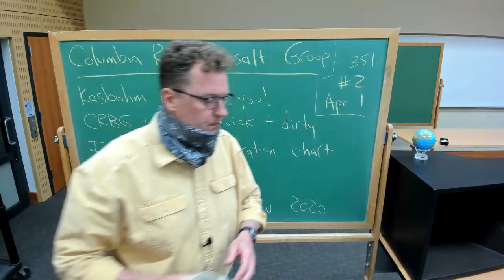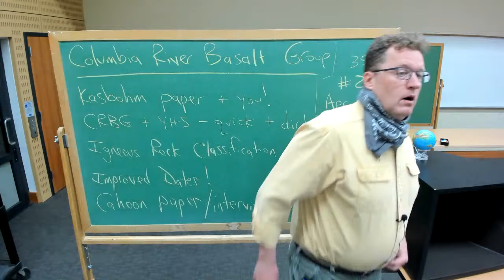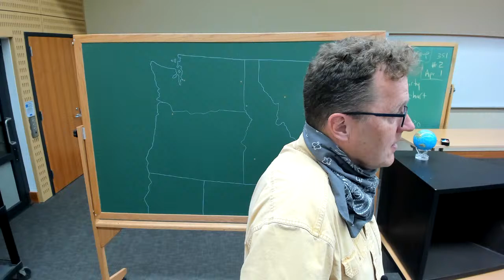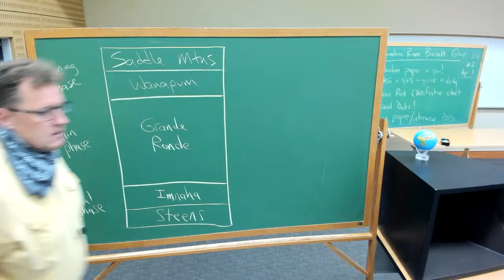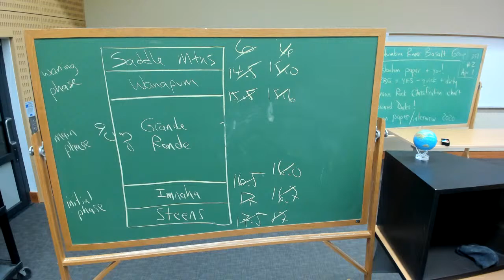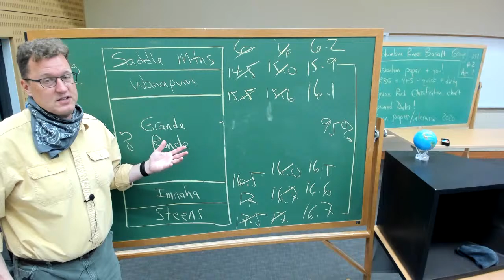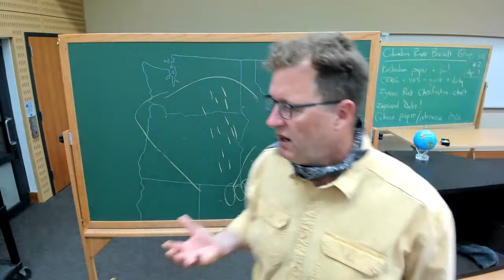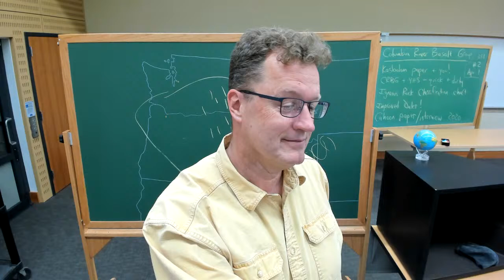GEOL 351 - #2 - Columbia River Basalt Group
GEOL 351 lectures from CWU's Discovery Hall by Nick Zentner during Spring Quarter, 2021.